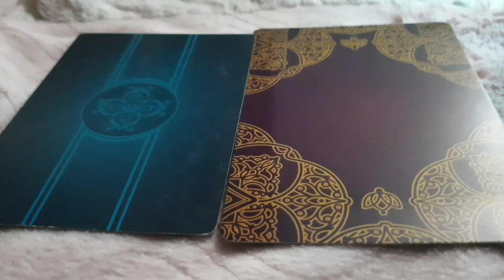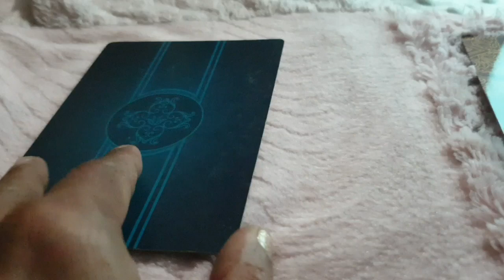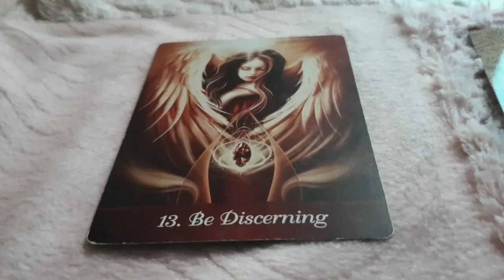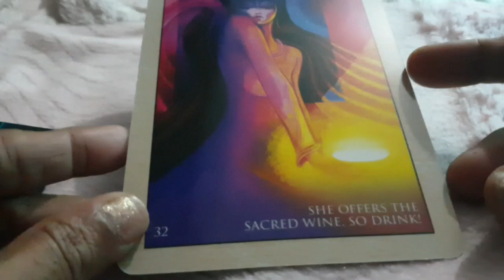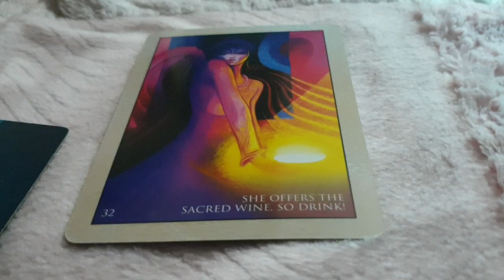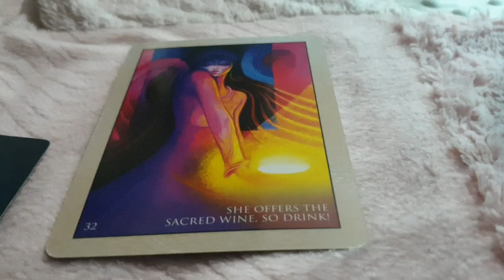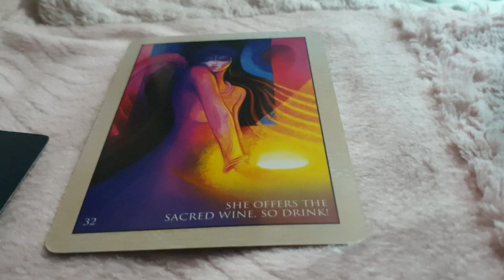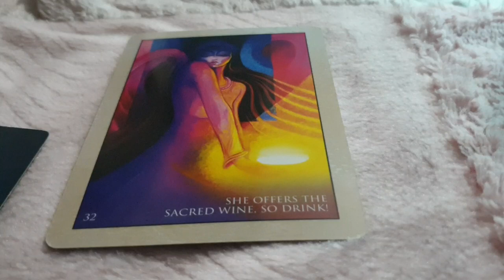Taurus ♉ Daily love tarot reading ❤ January 20 2021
Hi guys !

support